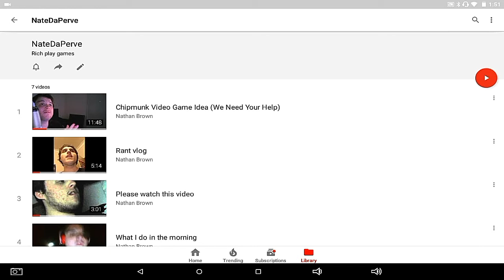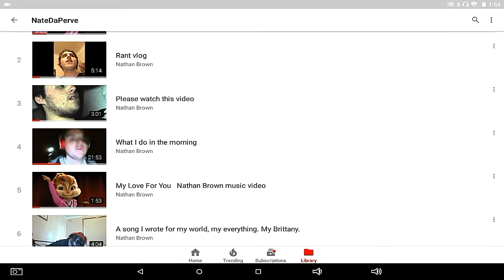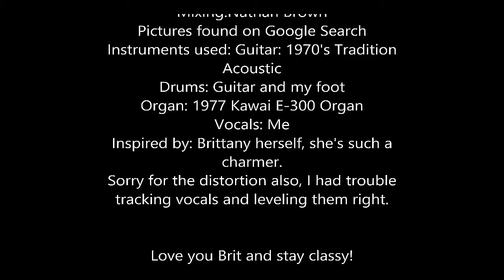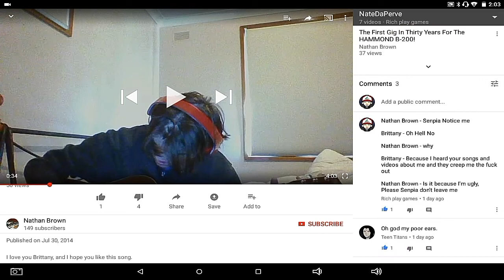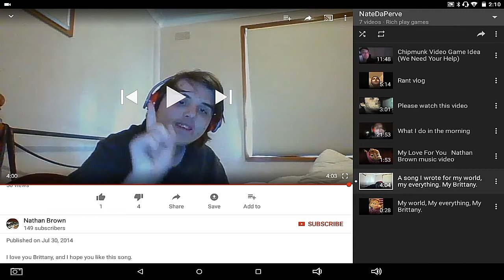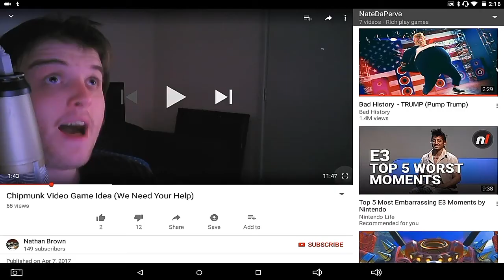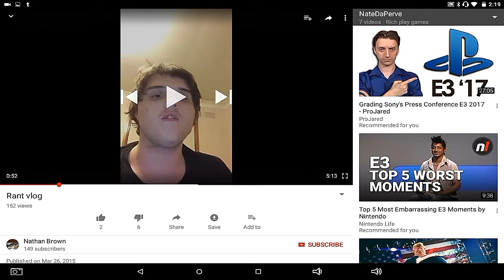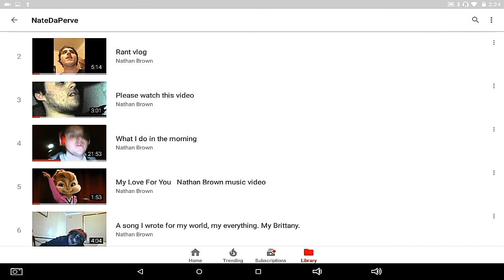RichPlayGames Reacts To Nathan Brown video's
Shoutout To

Alin Rapz

Domingo

PINKYCULTURE

And have a Wonderful Day :D

Update as of 2024  - Nate The Chipmunk got exposed again for Grooming people in the Bluey fandom on Twitter as of now